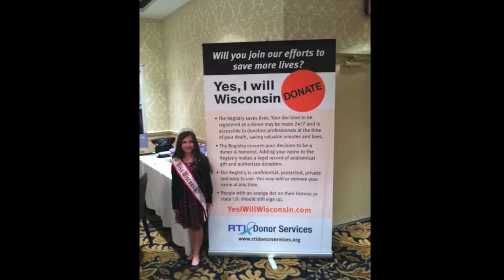Erica's Farewell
Erica gave up her title of National American Miss WI Jr. Pre-Teen.